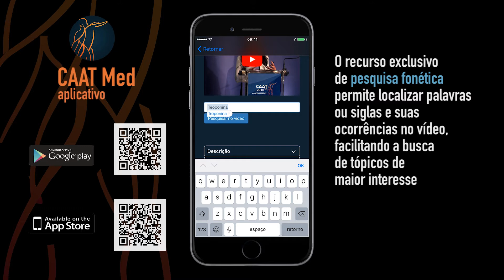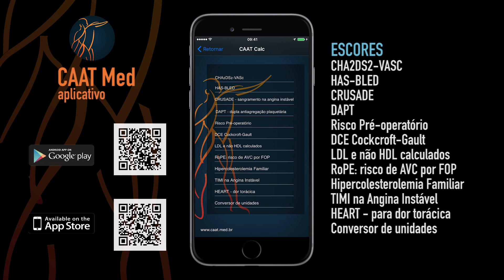CAAT Med versão 2.0 - Aplicativo para iOS e Android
O CAAT é um aplicativo multifuncional em Medicina Cardiovascular, ajudando a tomada de decisões através de cálculos, escores, algoritmos e vídeo aulas constantemente atualizadas.

- oferece pesquisa fonética nos vídeos;
- executa o cálculo automático de fórmulas clínicas, equações e escores frequentemente usados na prática médica;
- oferece informações clínicas e algoritmos detalhados sempre com comentários e referências bibliográficas;
- disponibiliza aulas online atualizadas de tópicos relevantes - CAAT online

Cálculos disponíveis na versão 2.0

- CHA2DS2-VASC
- HAS-BLED
- CRUSADE - sangramento na angina estável
- DAPT - dupla antiagregacão plaquetária
- Risco Pré-operatório
- DCE Cockcroft-Gault
- LDL e não HDL calculados
- RoPE: risco de AVC por FOP
- Dutch Score para Hipercolesterolemia Familiar
- TIMI na Angina Instável;
- Escore HEART para dor torácica;
- Conversor de unidades